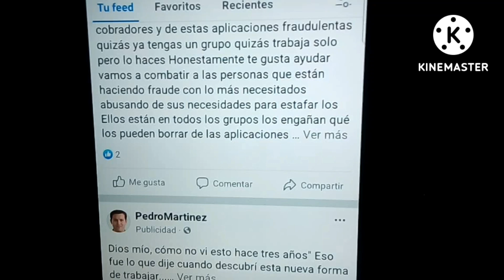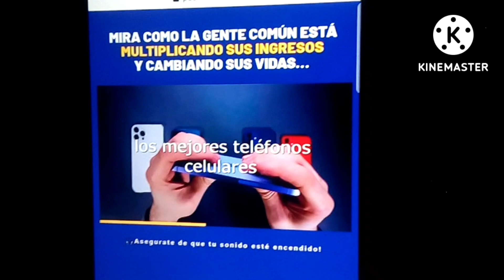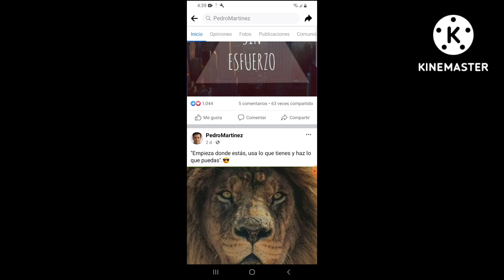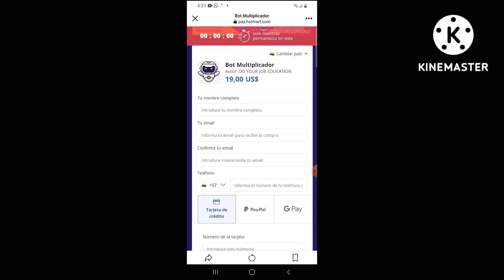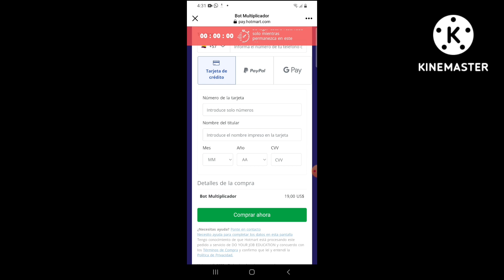Sistema de bot millonario Hotmart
En este video opino sobre la nueva publicidad de este bot multiplicador de ingresos en hotmart, analizando la publicidad y la similitud con otros sistemas ¿ será el mismo creador acaso?